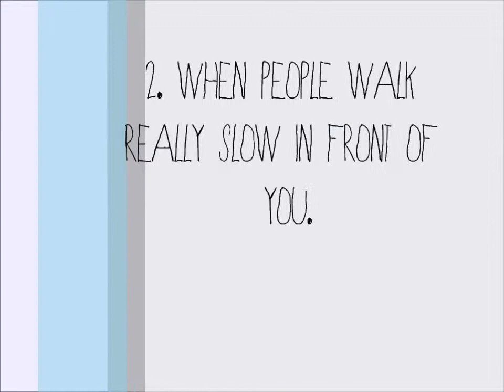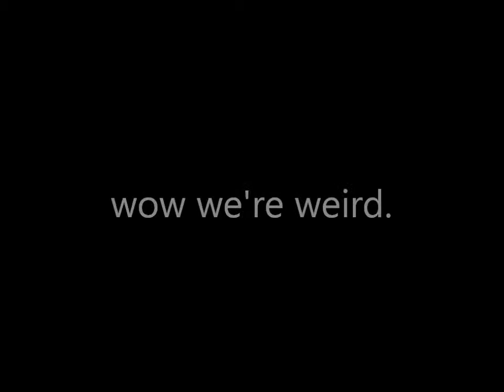That's The Stuff I Hate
Here's another video from our trip to Colorado! Kind of a random video, but we thought it was fun! :) Enjoy!

Let's be friends! Like my Facebook